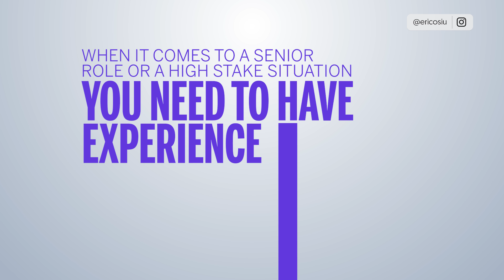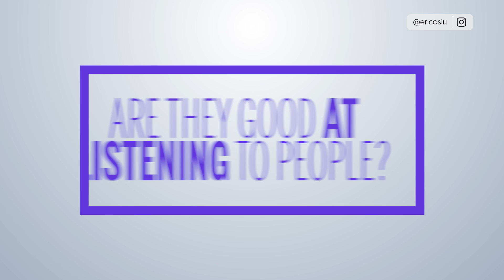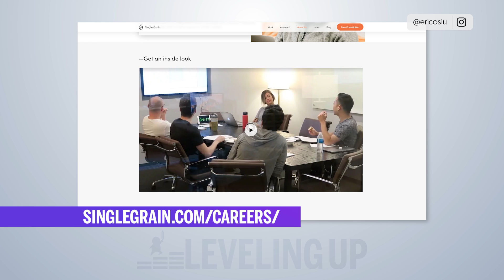How To Get A High Salary Marketing Job (Guaranteed)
Can you earn six figures in marketing? Absolutely! It won't be easy, but it's totally possible. In this video, Eric Siu shares his favorite tips on starting a marketing career, and how to become indispensable. This marketing career advice is focused on high salary positions - there's a different mindset required to land a high paying job in marketing. You'll have to demonstrate that you can not only perform the technical aspects of the job, but you should also be great at recruiting and managing teams.

If you are looking to start a career in digital marketing, this video will guide you to finding a position that pays top dollar. You'll have to put in a lot of work and gain some experience, but if you get to this level, finding a position that pays you top dollar should be no problem.

Want To Uncover Your True Potential and Achieve Financial Freedom?

Join me in my free Masterclass, where I share my 5-Step Blueprint to Creating Your Dream Online Business That Gives You Freedom & Fulfillment.